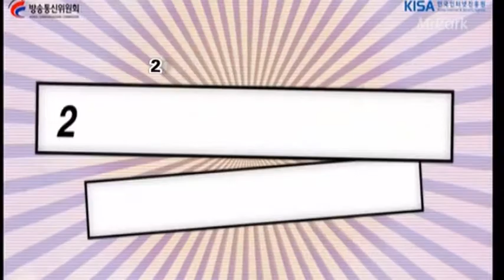[中字]110908JYJ Do it Now CF_Making Film